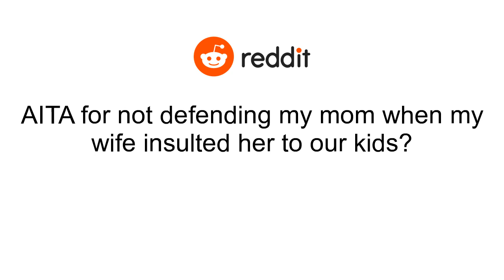AITA for not defending my mom when my wife insulted her to our kids?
My dad is a huge asshole. My mom comes off as very sweet, but she chooses to stay with him (she is not financially dependent or afraid of him) It took me a while to see it, but I guess she isn't that great either because if she was she sure as hell wouldn't be with him..My father promised us all a family vacation in February. My siblings and I decided on Turks and Caicos and have been planning ever since. Needless to say my kids were excited. Note I don't truly think my dad gets what a big deal it is as he is always on vacation..My dad does not like my wife, never has, and over Christmas he became irate over what we got my mom for Christmas and how MIL got a lot more from us. He uninvited us from the trip and berated us. Our kids devastated,but I don't think he ever even considers them.My mom came over today to drop off a gift that arrived late for our son. The kids are very upset about the trip and didn't want to see her. She claimed she felt bad and said she would talk to him "for the kids" My daughter told my son that maybe it would work because my mom is nice even if my dad isn't..My wife was annoyed by this and corrected our daughter. She said my mom isn't nice. She is "weak and selfish" and nice people don't stay married to not nice people, and if you really want to be nice you have to put the right thing before what makes you happy. My mom was clearly shocked..She turned to me and asked if I was really going to let her treat her like that. I shrugged and said she was right. My mom told me to fuck off and left. We are still uninvited from the trip, banned from their house, and my dad sent us a nasty message and says we'll never get anything from him again.